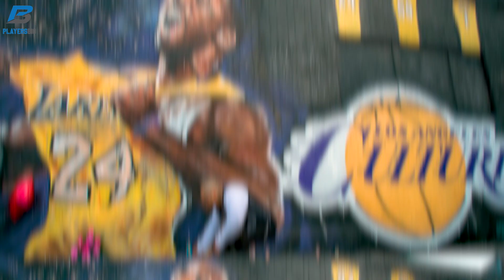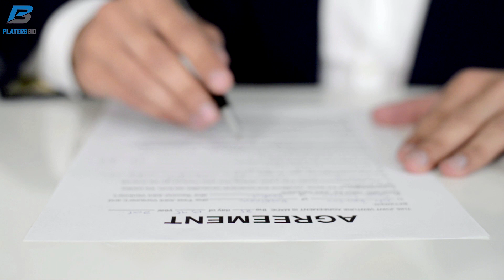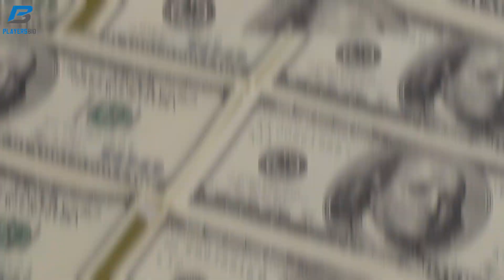Kobe Bryant Before NBA Stardom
Before ascending to the dazzling heights of NBA stardom, Kobe Bryant's journey was one marked by determination, relentless training, and an unwavering dedication to perfecting his craft. Hailing from a basketball lineage with his father, Joe "Jellybean" Bryant's professional career, young Kobe was exposed to the game's nuances from an early age.

Bryant's pre-NBA era was characterized by a thirst for excellence. His high school years at Lower Merion in Pennsylvania showcased his extraordinary talent as he swiftly rose to become one of the most sought-after prospects in the country. A fiercely competitive spirit drove him to spend countless hours honing his skills on the court, often arriving early and leaving late.

Even before donning an NBA jersey, Bryant's name resonated within basketball circles. He showcased his prodigious ability on the international stage, capturing the hearts of fans during the 1996 Summer Olympics as a pivotal part of the USA Men's Basketball team.

Kobe's journey to NBA stardom was a testament to his unyielding work ethic, raw talent, and unshakeable belief in his abilities. This prelude to his legendary career serves as a reminder that every superstar's story is built upon a foundation of passion, discipline, and the relentless pursuit of greatness.
Video Editor : Bali Hang Rai